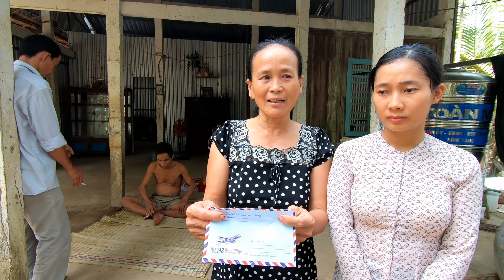Thăm Cậu Năm Em Bệnh Nặng Phải Bị Xích Chân Một Chỗ Cho An Toàn - Bến Tre - Miền Tây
@Hương Vị Đồng Quê xin cảm ơn Chị Giấu Tên quê ở Miền Tây rất nhiều. Mời các bạn cùng theo dõi nhé.